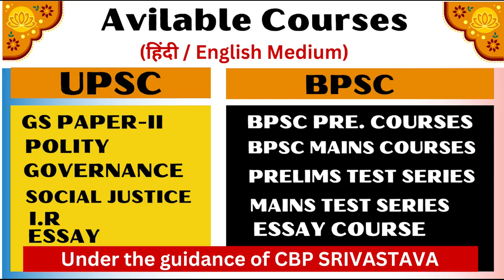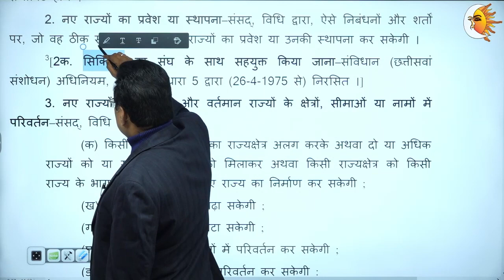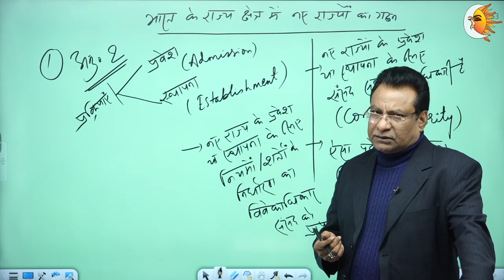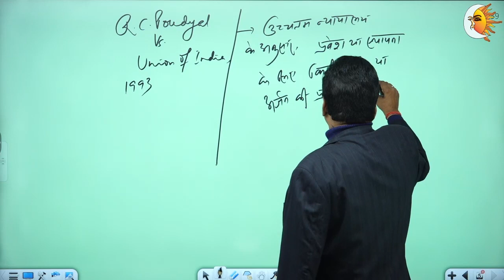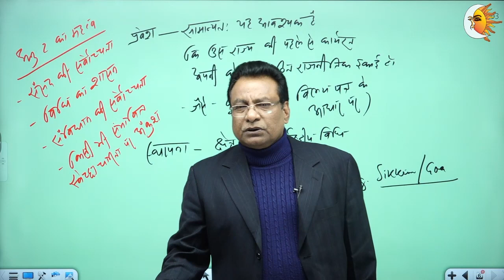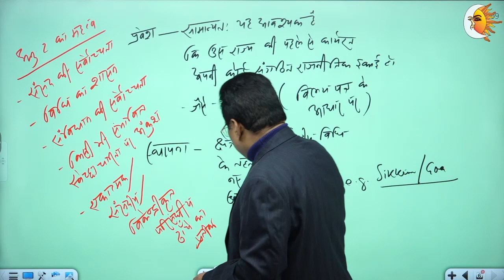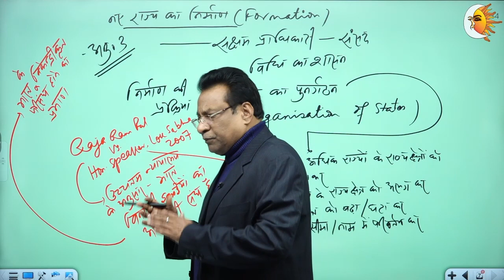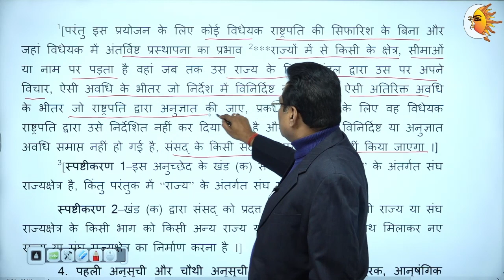UPSC | BPSC Formation of New States and Establishment By CBP Srivastava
Welcome to Discovery IAS
UPSC की तैयारी करने वाले विद्यार्थी दिए गए लिंक पर क्लिक करके रजिस्ट्रेशन फॉर्म को सबमिट करें
BPSC की तैयारी करने वाले विद्यार्थी दिए गए लिंक पर क्लिक करके रजिस्ट्रेशन फॉर्म को सबमिट करें

bpsc69thmains polity
polity and governance
bpsc69th mains essay
fundamental right
# Formation of New states
# new states and establishment